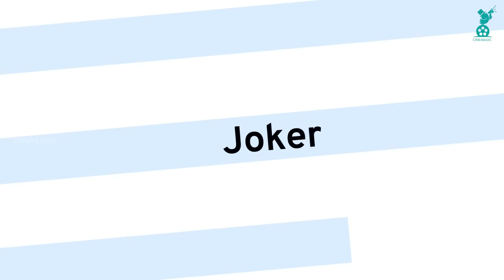കഥാപാത്രത്തിന് വേണ്ടി ജീവൻ കളഞ്ഞ നായകൻ !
If a list of the most seasoned actors produced in the world is to be compiled, Heath Ledger’s name definitely deserves a mention. Although his lifespan was really short, his accomplishments as an actor, even during this brief period will be remembered by movie lovers for a really long time.
Heath, who made his debut through the television series ‘Clowning Around’, went on to prove his acting prowess through many other films such as ‘The Brothers Grimm’ and ‘Brokeback Mountain’. His roles in these flicks were noticed by the jury members of many award ceremonies, who felicitated him with many honors for his performances. However, it was his portrayal of the Joker in maverick filmmaker Christopher Nolan’s flick ‘The Dark Knight’ which made him a household name across the globe. Many critics as well as audiences compared Ledger’s performance with the works of yesteryear greats like Marlon Brando and Al Pacino and even hailed him as one of the greatest actors of all time. Ledger’s dedication towards his work has earned the respect of the whole film fraternity and it’s unfortunate that the actor passed away before reaching many other career milestones. His performances are even known for being institutions of great acting themselves